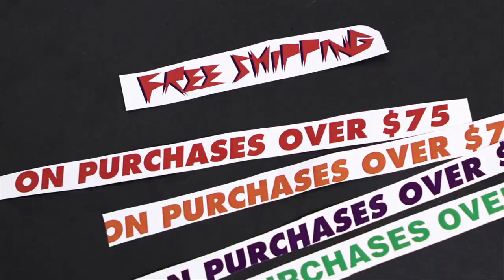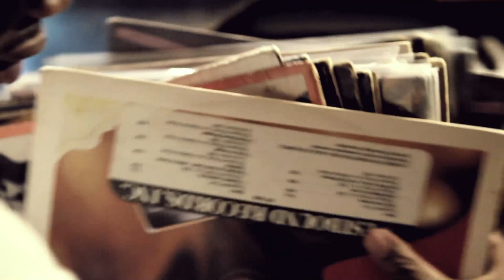LRG & KarmaloopTV Presents | In The Studio W. Ski Beatz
Come take this exclusive look into the infamous studio of Ski Beatz himself. We join up with LRG to capture Ski Beatz breaking down a record off Pilot Talk 2. We also talk Jay-Z and what it takes to be a producer.